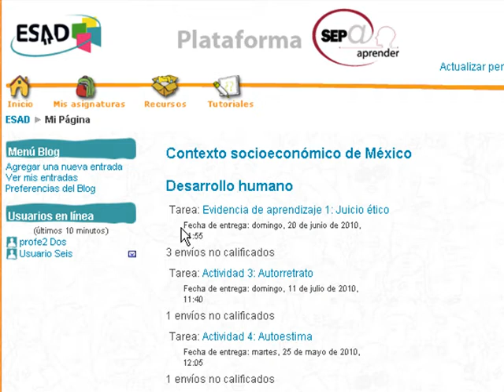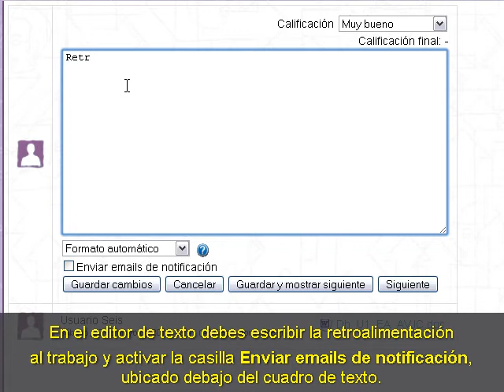Guía tarea facilitador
tutorial de guía de tareas para facilitadores